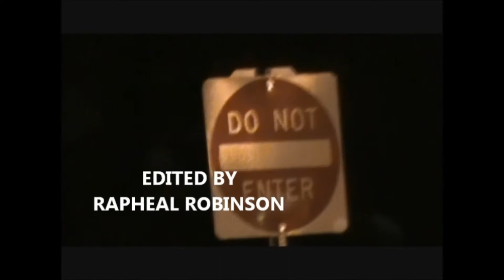DIRTY COP THE MOTION PICTURE OUTTAKES AND BLOOPERS 3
Aint nothin funny about a Dirty cop making the worst city in America turn on its head...well,try telling that to the cast..They havin to much fun making this murderous film..lol